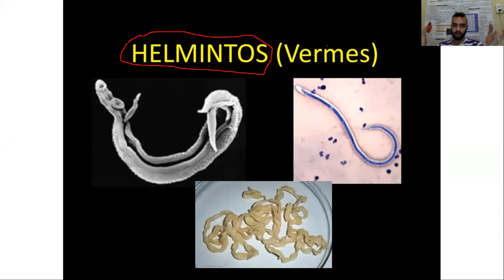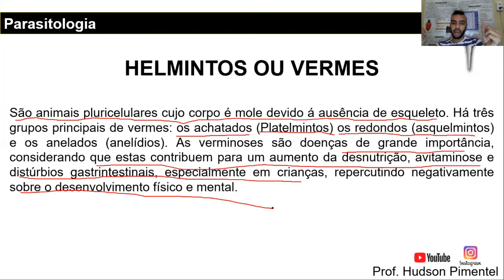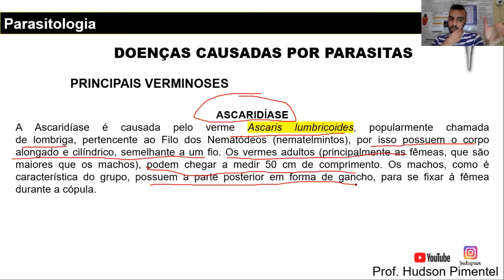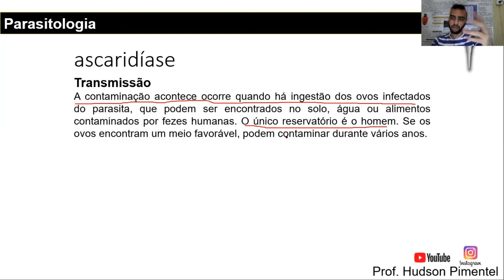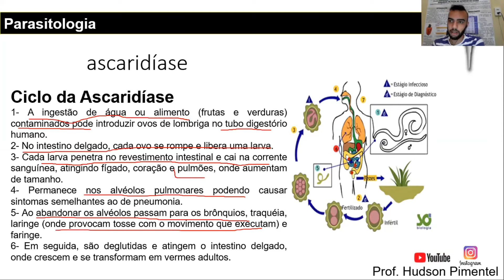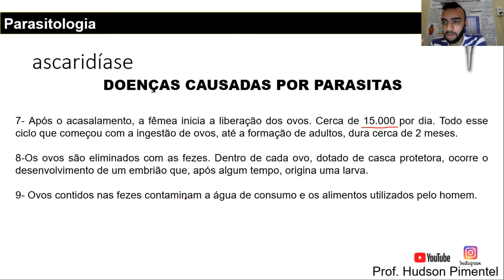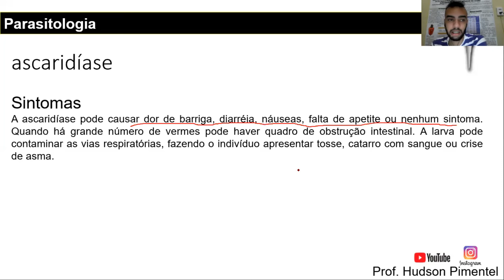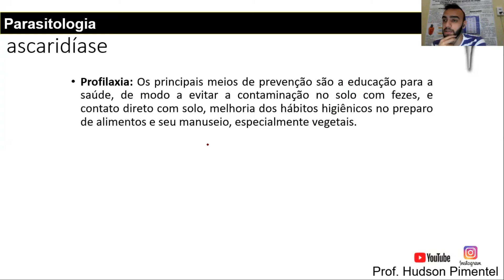AULA 05 - ASCARIDÍASE - PARASITOLOGIA BÁSICA | PROFESSOR HUDSON PIMENTEL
Esse vídeo faz parte de uma série de aulas voltadas a PARASITOLOGIA BÁSICA, recomendado para as áreas da enfermagem, análises clínicas, segurança do trabalho, farmácia, medicina e demais áreas afins no âmbito da saúde.